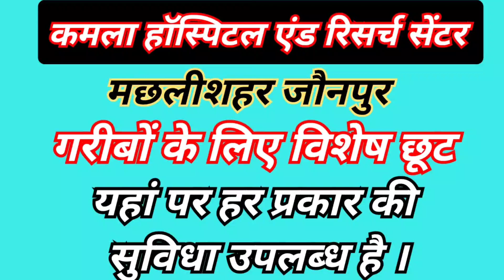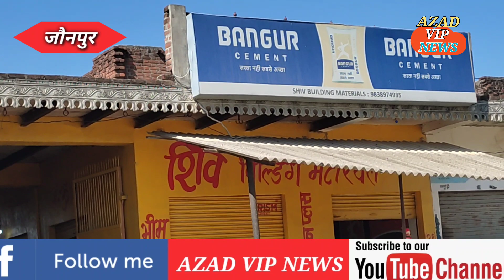बरईपार बाजार में बाइक चोरों का हुआ पर्दाफाशAZAD VIP NEWS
पत्रकार आज़ाद यादव की रिपोर्ट

jaunpur ki latest news

jaunpur latest news live

jaunpur breaking news live

jaunpur current news

जय हिन्द